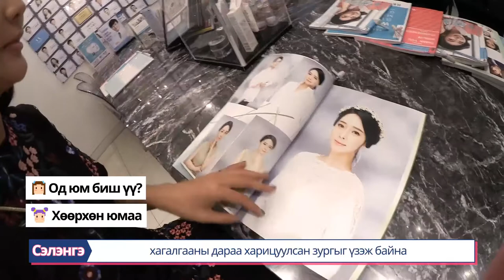Загвар өмсөгч Сэлэнгийн очдог эмнэлэг